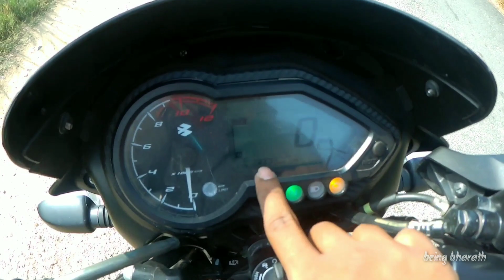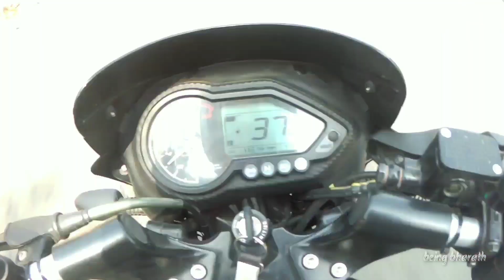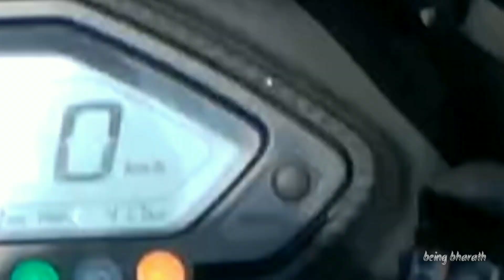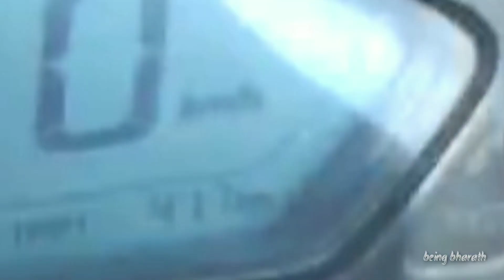Pulsar125 BS6/Mileage Test After 5000km🔥/city ride/shocking Result/beingbharath/தமிழில்/Maniac Monk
Maniac Monk 🍁

Hello Guys This is Bharath,

Passion on Motorcycle,

Support me for future videos✌️